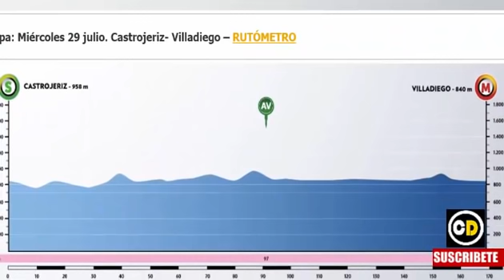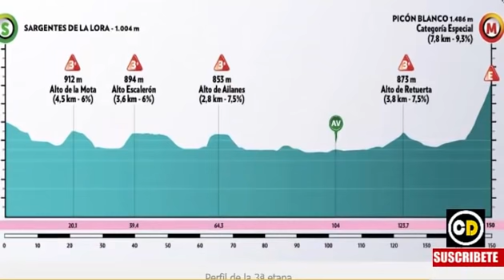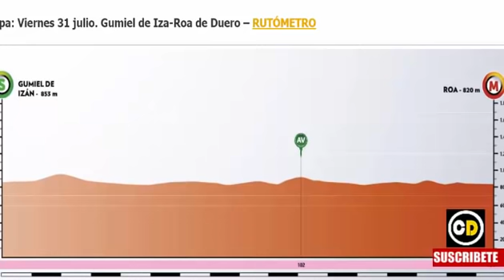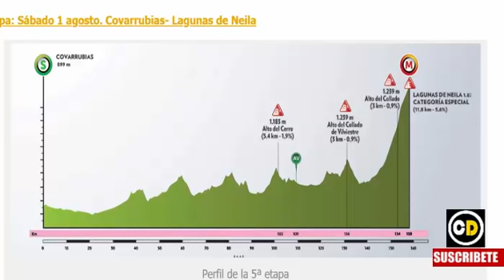Vuelta a BURGOS 2 BESTIALES ETAPAS y 11 COLOMBIANOS en BURGOS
Vuelta a BURGOS 11 COLOMBIANOS y 2 BESTIALES ETAPAS en VUELTA a BURGOS Ivan Sosa, Esteban Chaves y Richard CARAPAZ vs Evenepoel, Valverde y Landa